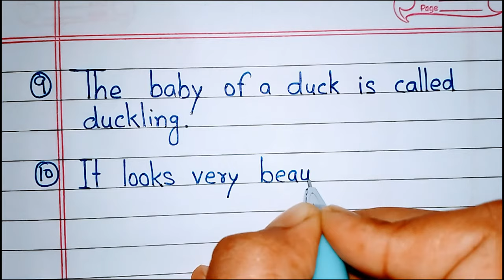10 lines essay on the duck | Duck essay in english 10 lines |Duck short essay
Hello friends! This video is about 10 lines essay on duck in English. Duck is a bird that cannot fly in the sky. We must know more about duck. This essay writing video is written 10 very easy lines on duck. You can learn this essay very easily. I hope you will like this video.